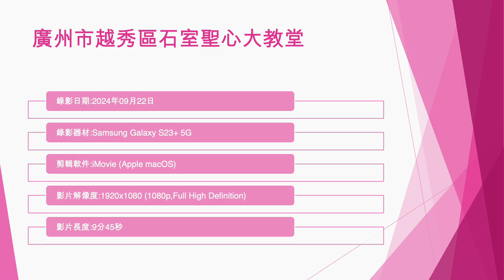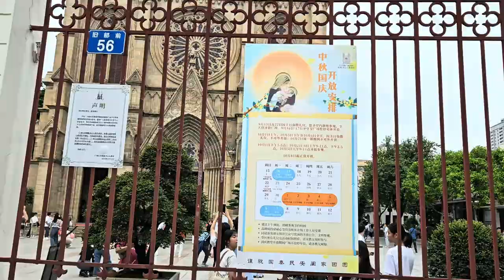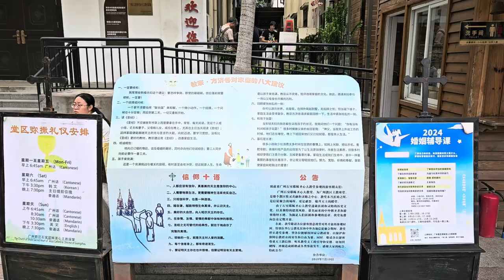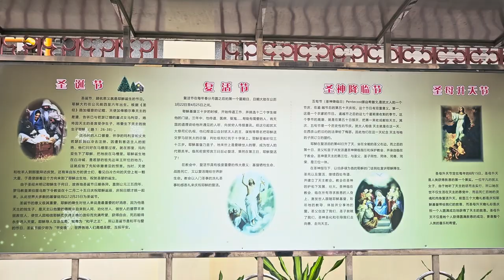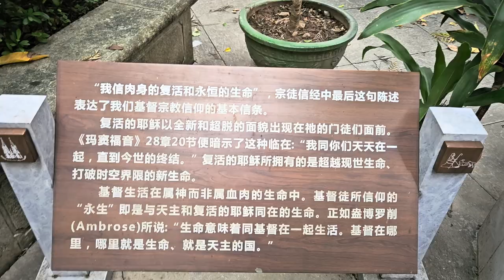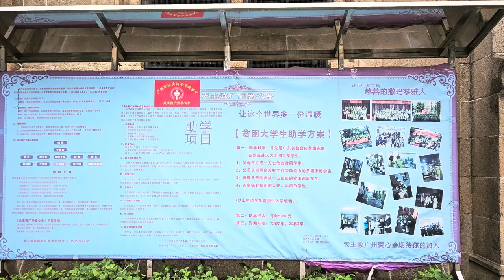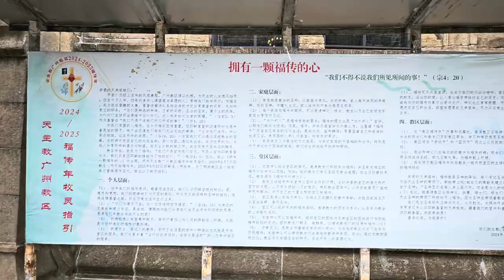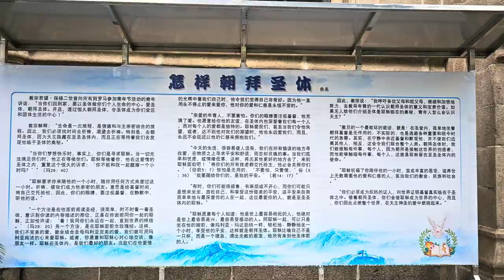廣州市越秀區石室聖心大教堂 - 2024年09月22日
錄影日期:2024年09月22日
錄影器材:Samsung Galaxy S23+ 5G
剪輯軟件:iMovie (Apple macOS)
影片解像度:1920x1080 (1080p,Full High Definition)
影片長度:9分45秒